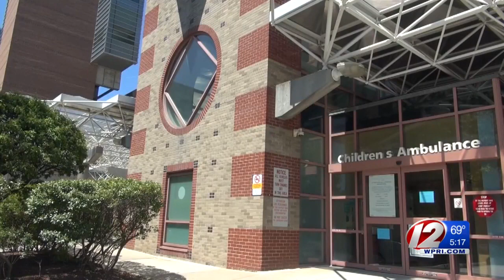Cranston 4th grader helps out healthcare workers with his 3D printer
Ryan Golditch spent hours at his 3D printer, making dozens of 3-D printed mask hooks and ear savers to help fight discomfort for healthcare workers.